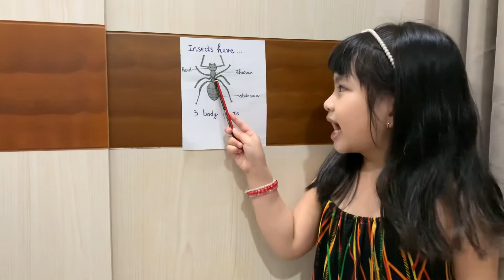Ý NHI TALKS ABOUT THE ANT